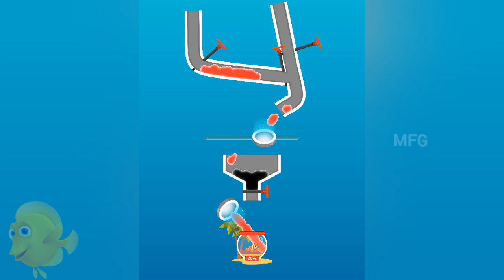Fishdom Ads Mini Games All Levels Save The Fish Trailer Video Collection Mobile